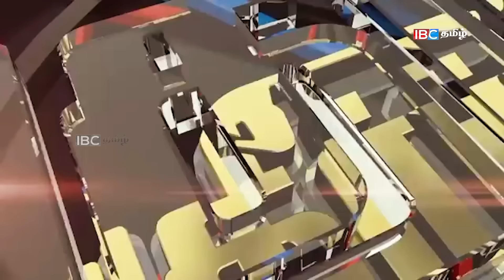தமிழர்களுக்கு எப்போதும் தீர்வில்லை!சிங்கள பேரினவாத அடக்குமுறை தொடரும்!!தீர்ப்பாயம்